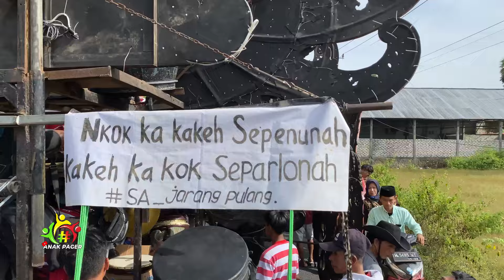PAWAI DI BATAAL GANDING SUMENEP GAYA BEBAS ‼️ FULL PENONTON